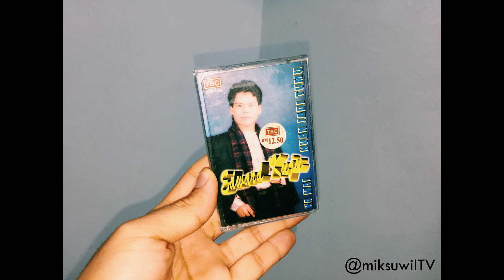Edward Kuju - Pilih Antara Aku Enggau Iya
| Cassette Audio |

Diambi ari Album Edward Kuju, Ka Mai Nuan Jadi Tumu. Album Emo tok.

| CHN 1135 | DITU A |

Terbitan / Edaran : Tiew Brothers Company
Pencetak : Audio Art Press Sdn. Bhd.